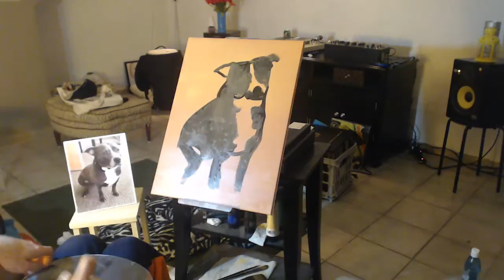Karma Fauvism 1 - Part I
Kicking of a fauvist painting or just called it abstract painting of my dog Karma.  I guess it is an ok start.